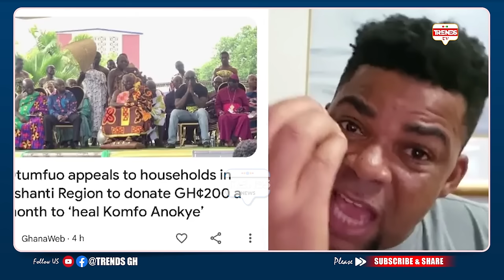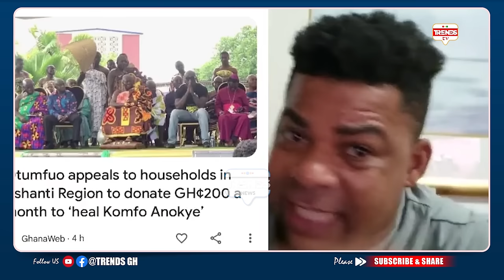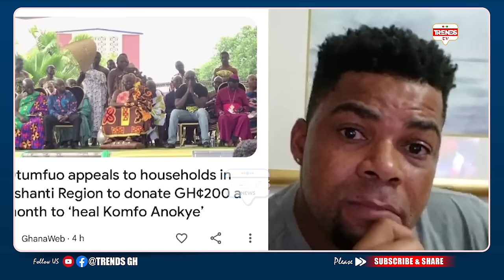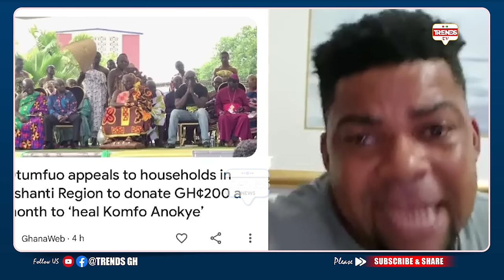Kevin Taylor, Twene Jonas & Ohene David Déscend On Otumfuo After Begging Asantes To Pay ₵200 Each